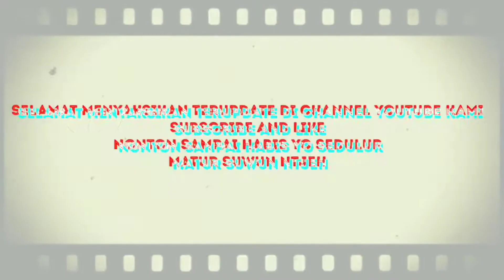Penguin Trap Challange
Assallammualaikum teman-teman(@hanifchannel_HC), hari ini kita belajar sambil bermain cara bermain penguin trap bertujuan untuk melatih motorik halus serta konsentrasi teman-teman...

Yuk kita simak video nya sampai selesai bagaimana cara belajar permainan nya...

setelah simak video nya sampai selesai praktekan bersama ayah dan bunda yo teman-teman...

ttd

hanifchannel